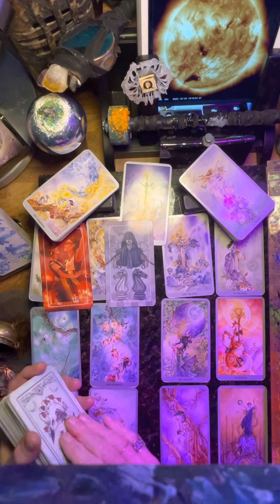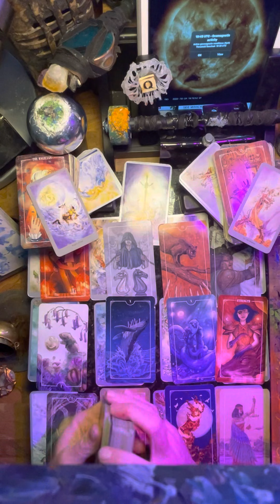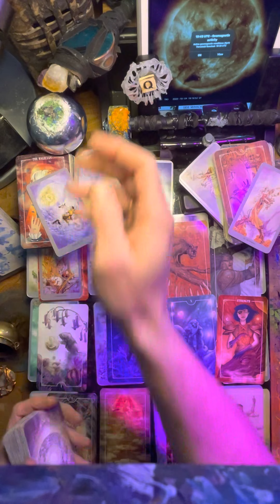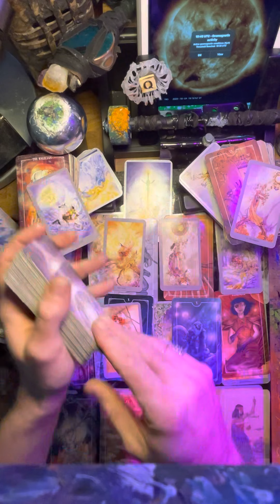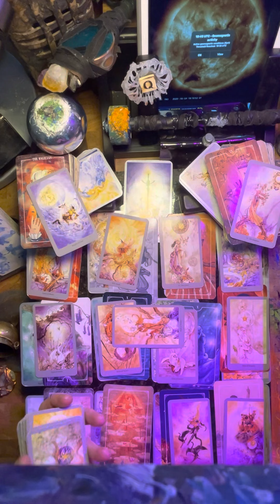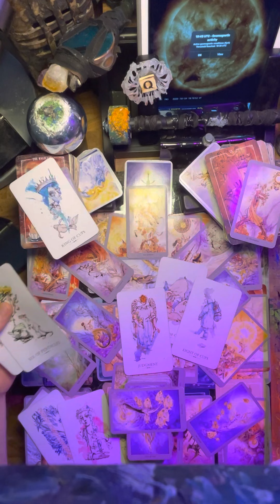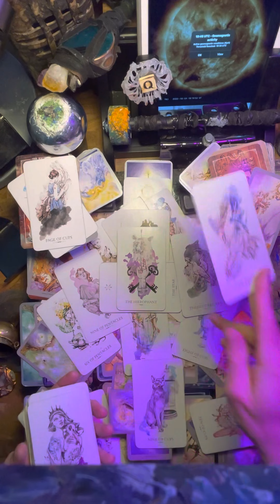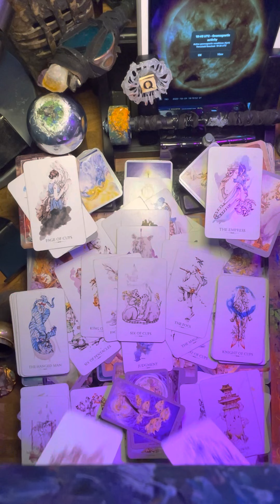Tarot :12 Zodiac Slices daily 10-4 extended: F’ It n Boss up move forward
If You find Yourself in a Dark space
-QgotU

if one would like to HelpDonateSupport this channel grow.